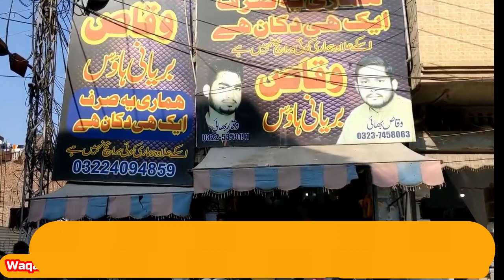Famous Waqas Chicken Biryani House - Hall Road Lahore / lala desi food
السلام علیکم
 Welcome to my chennal lala desi food || In this video, we learn how to Make Famous Waqas  Chicken  Biryani  House  -  Hall  Road  Lahore  Recipe in URDU/HINDI i hope you will like my recipes.